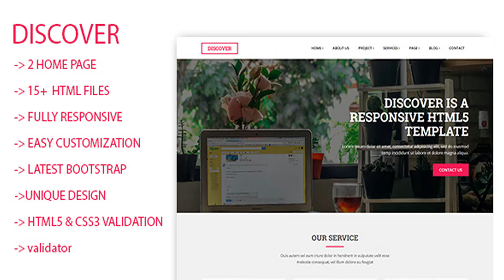Discover Html5 Responsive Template | Themeforest Website Templates and Themes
Discover is a fully responsive, creative idea, Beautiful look, fresh and clean Design, well documented and Multipurpose HTML5 Template. It makes for portfolio or business websites, creative agencies and other businesses. It looks perfect on all browsers, tablets and phones. Features: 2 Home Page 16+ Complite Html File Creative Design Responsive Layoutn Bootstrap Latest Version Google Web Font Font Awesome Icons Creative Portfolio Full Code Commented Use Owl Carousel Slider HTML5 and CSS3